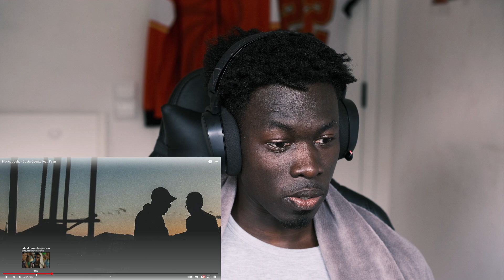🇬🇼 🇵🇹 Gringo React | Flacko Joshy - Costa Quente feat. Kyan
Live na twitch com mais conteúdo!